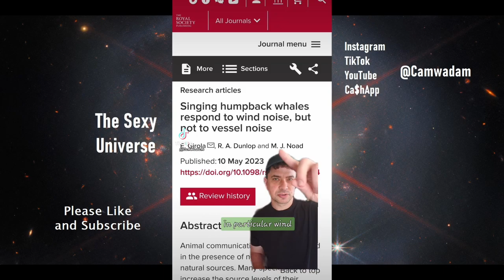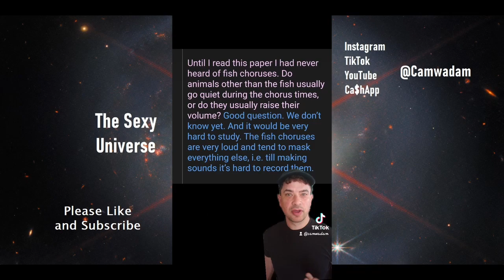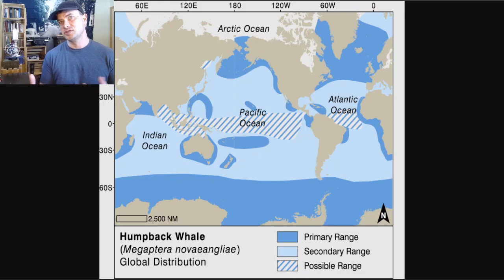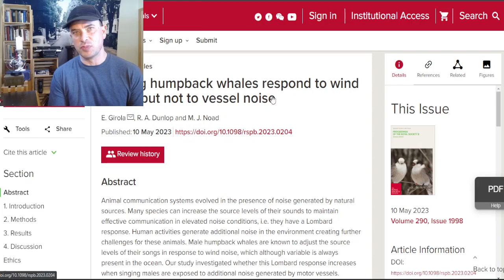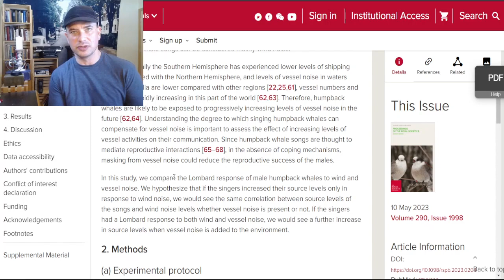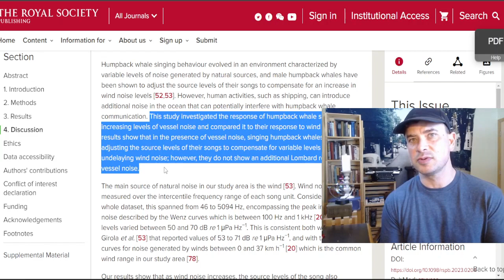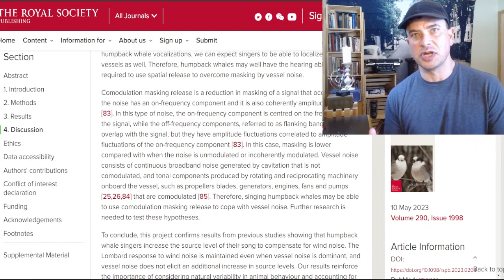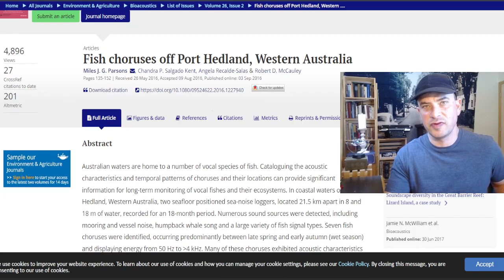What I Learned About Humpback Whale Songs and Fish Choruses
In this video I talk about recent discoveries about Humpback Whale Songs and Fish Choruses

If you're a researcher, graduate student, or author and would like to be featured or interviewed please reach out

Theme Song: New American Dream @JessieMarieVilla